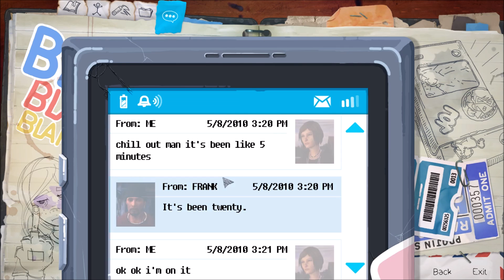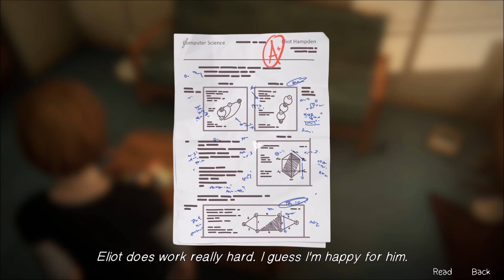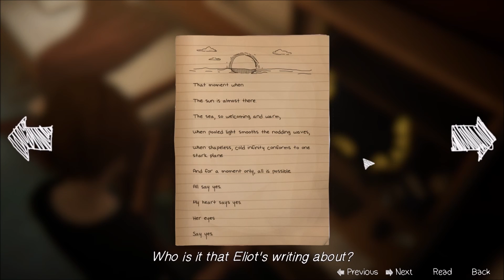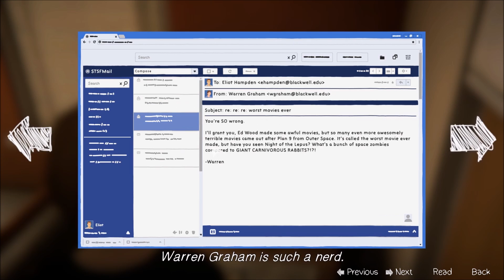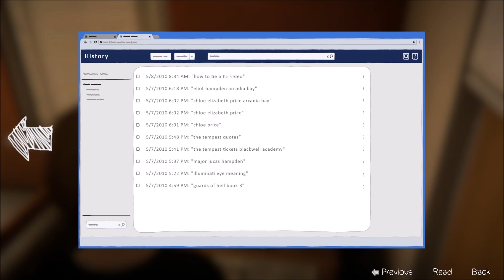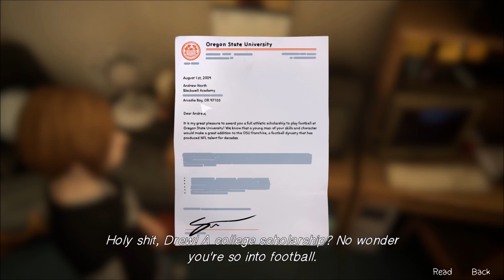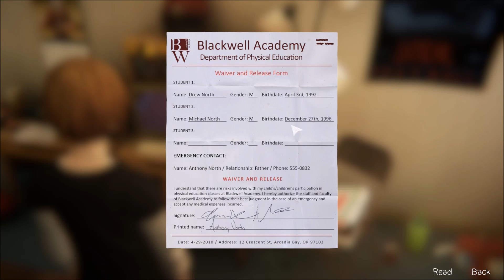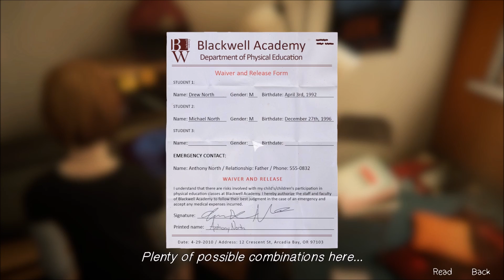Life is Strange::Before the Storm::Episode 10::Secret Agent Chloe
Today we sabotage a nice janitor's stuff, chat with Skip, and meet a drug dealer that isn't Frank!